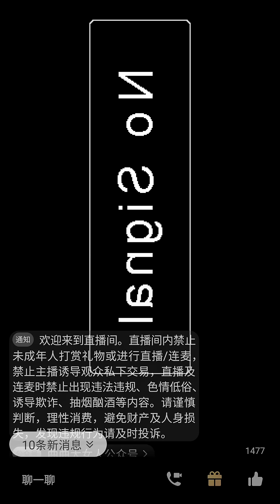曲曲大女人 2024年03月15日 下集无删减版 因为明后两天是我们招商会，所以完整版会晚点放出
00:00【00】35岁女，考博轻创业，遇企业家男。起初无感，因付出和时机开始交往，关系中性格强争执多。考虑关系继续性，同时规划职业发展。男方经济态度、情感表达存疑，女方需决断。
15:47【01】31岁女，四线城市出身，留学后攀登顶级单位，资产五六百万。婚内，夫深藏不露，无子，求职业升级与个人价值实现路径，探询是否启动自媒体生涯，寻求婚姻和职业发展建议。
31:14【02】20岁东北女大学生与30亿男友交往未满月，已获40万及车。因男方失联，急需10万参赛费，纠结如何保持关系及继续获资助。
50:39【03】28岁女硕士担忧35岁国企外派老公与34岁同事恋情。老公暂回国，计划独自返欧，嘉宾犹豫是否提前同行以监督，已获财权。
01:02:59【04】30岁女，985硕士，资产370万，担忧38岁男友（去年收入120万，现20万）经济力不足支撑婚姻。男友先前为其还房贷70万，彩礼问题导致矛盾。
01:16:53【05】21岁女学生，海外前50大学在读，家境小康，拥有一定资产，面临恋爱与事业选择交叉点。曾与富二代及40岁前辈交往，探索实现阶层跨越的可能路径，考虑是否在同龄人中寻找合适伴侣或通过关系网提升社会地位。
01:42:52【06】30岁互联网行业女性，考虑是否选择42岁开公司男性作为结婚对象。男方资产约1,000万，提出不工作每月给5万生活费。女方纠结于男方实力及外貌年龄差距，同时面临职业发展的选择。